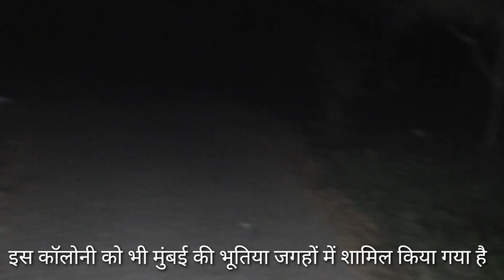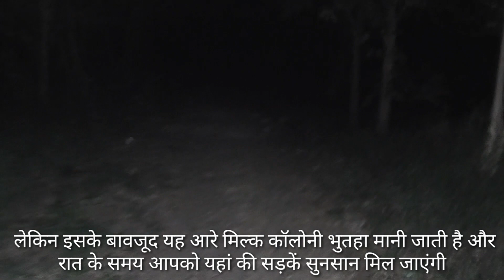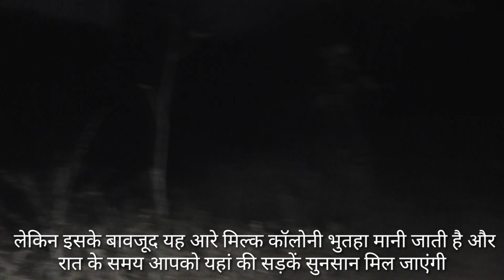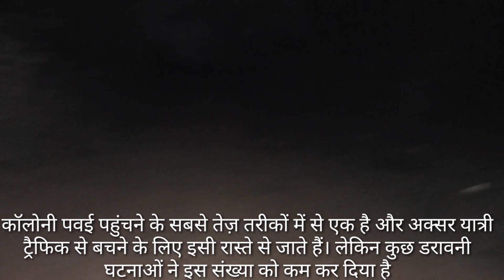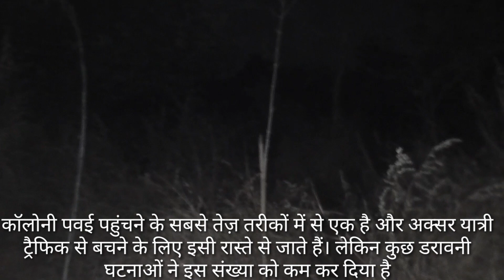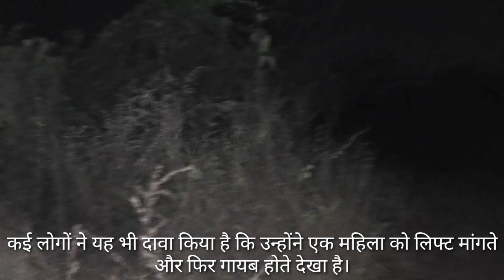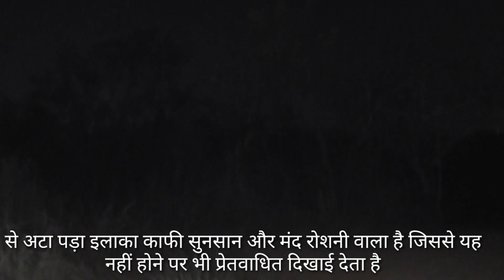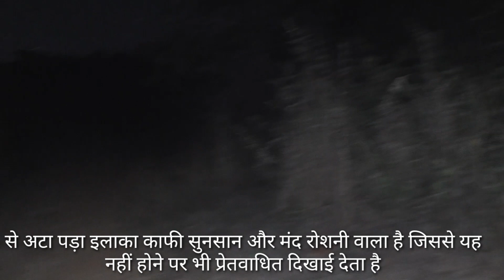Arey colony | Arey colony Haunted | Arey Colony Horror Story | Arey Milk Colony Mumbai Haunted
Hello Friends & Family Welcome Back Our Another Thrilling Episode Of Paranormal Investigation Of India In Todays Episode We Second Time Visited One Of The Most Haunted Place Of Mumbai